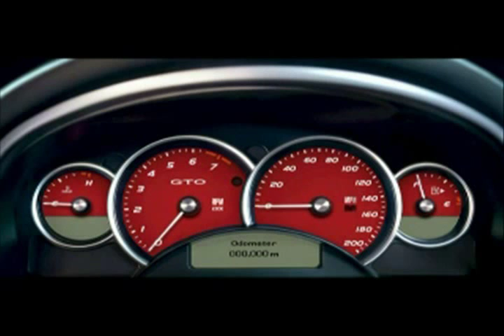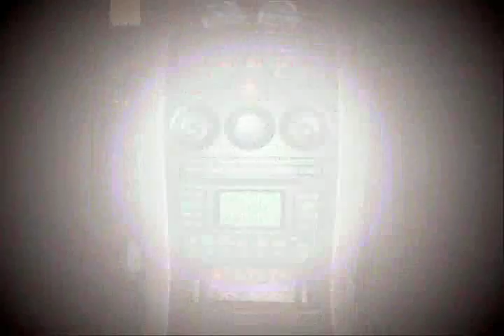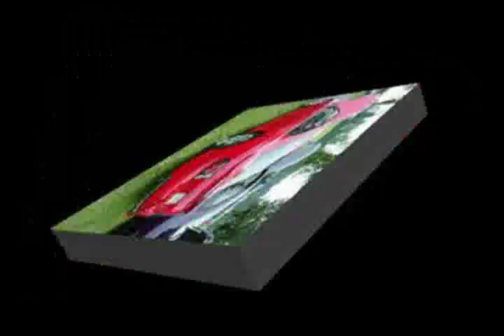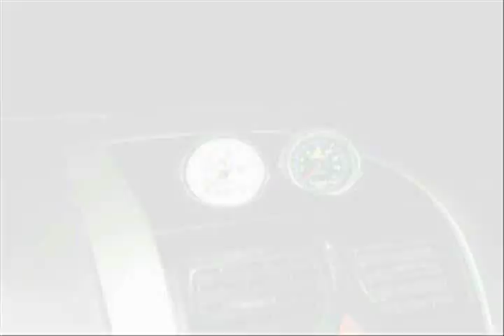Supercharger Magnacharger 112HH install of LS2 GTO/Monaro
Supercharger installation and new GTO or Monaro slideshow
GM and Holden V8 supercars